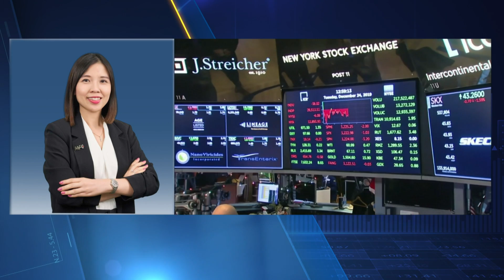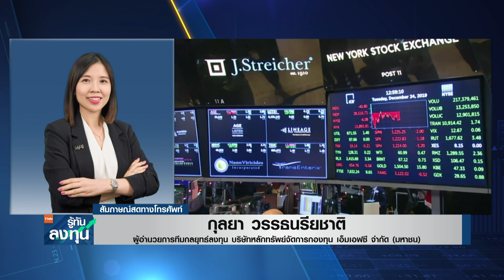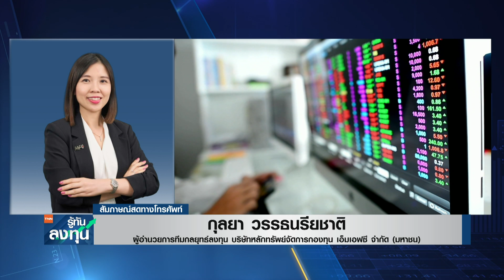เฟ้นหุ้นปลอดภัยและเติบโต รับความเสี่ยงสงคราม ศก.ชะลอ I TNN รู้ทันลงทุน I 26-10-66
ประเมินทิศทางการลงทุนในกองทุนกับคุณกุลยา วรรธนรียชาติ  ผู้อำนวยการทีมกลยุทธ์ลงทุน บริษัทหลักทรัพย์จัดการกองทุน เอ็มเอฟซี จำกัด (มหาชน) หรือ MFC